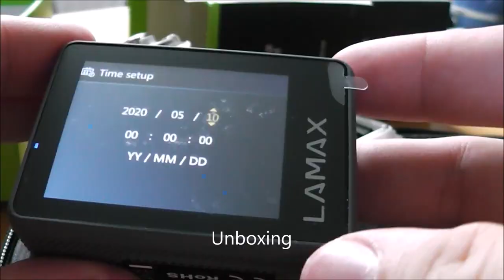SkútrCam #1 - Kamiony prý zdržují, klakson na skútru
Každodenní postřehy ze silnic.